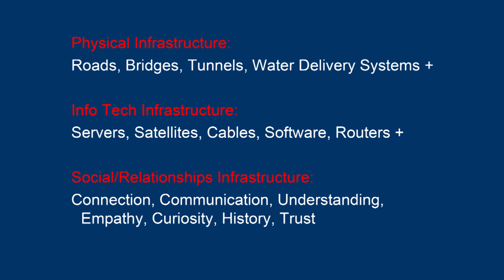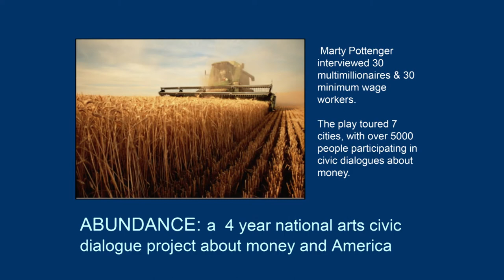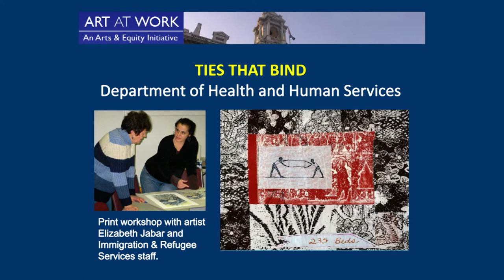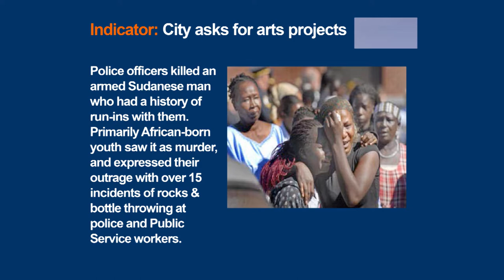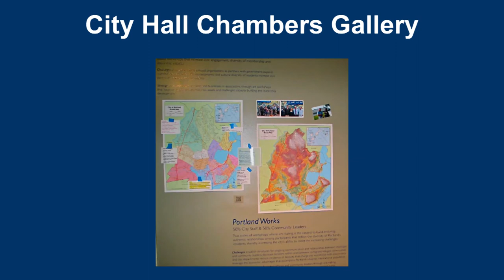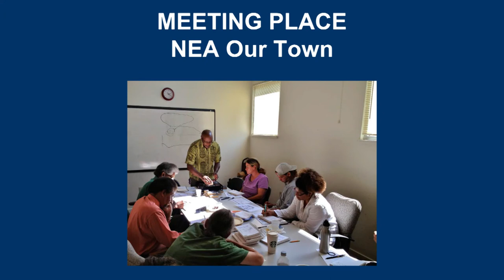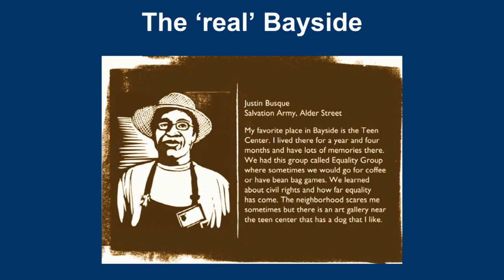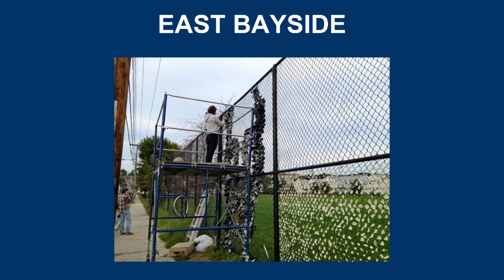The Art of Placemaking | Putting Creativity to Work, with Marty Pottenger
WaterFire presents
The Art of Placemaking - Measuring, Evaluating & Communicating Impacts

"It's All About People: Measuring the Social Impact of Creative Placemaking"
presented by Marty Pottenger

Since 1975, writer, performer, director and activist Marty Pottenger has created multidisciplinary placemaking performances, plays, arts-based civic dialogues, and community arts projects throughout the United States. Her performance in City Water Tunnel #3 won an OBIE and her play ABUNDANCE, written from interviews with 30 millionaires and 30 minimum wage workers, was selected as one of The Seattle Post-Intelligencer's 'Ten best plays of 2003′. A longtime union trades activist, low-income housing organizer, Board Chair of the American Festival Project and member of Heresies magazine collective, she left New York City in 2007 at the invitation of the City of Portland, Maine to launch Art At Work, a national initiative to strengthen cities through strategic art projects with municipalities and communities.

Working on staff at City Hall, Art At Work has launched 15 arts projects that tackled historic low police morale with poetry, racial discrimination in Public Services with block prints, escalating incidents between youth & police with performances. Recognitions include a Local Hero Award from the Portland Police Department for their Police Poetry/Photography Calendar; a National Leagues of Cities Best Practices nomination; and the selection of Art At Work's Our Town project -- Meeting Place -- to be featured in one of the NEA's five e-book's on Creative Placemaking. Since the 1990′s, she has been a featured speaker on arts-based civic engagement, arts & social change, and evaluation practices in the United States and Europe.